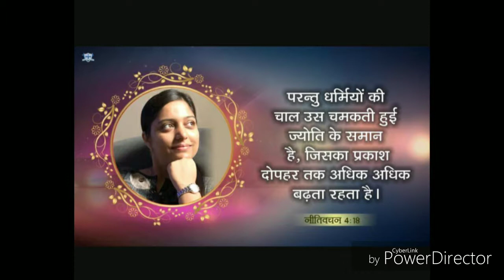WORSHIP IN THE PRESENCE OF HOLYSPIRIT